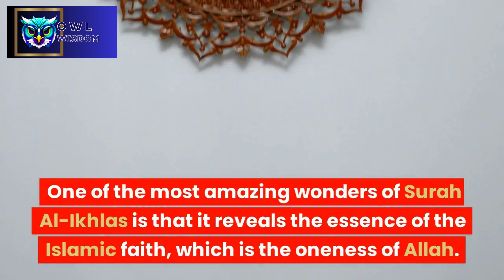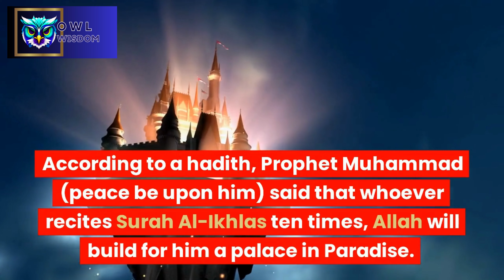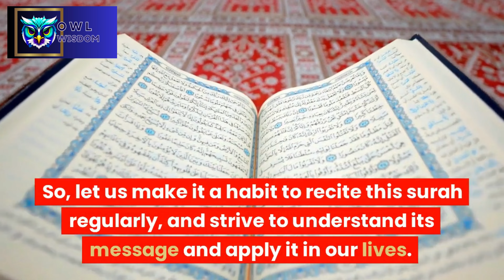SURAH AL IKHLAS The Most Important and Powerful Chapters of The Quran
Surah Al-Ikhlas is the 112th chapter of the Quran, and it is one of the shortest chapters, consisting of only four verses.

Surah Al-Ikhlas is one of the shortest chapters in the Quran, consisting of only four verses. However, it is considered one of the most powerful and significant chapters in the Quran, as it succinctly captures the concept of the oneness of God (Tawheed) in Islam.

The chapter emphasizes that God is one and unique, with no partners or equals. It highlights the Islamic belief in the unity of God and the rejection of any form of polytheism or association of partners with God.

As such, Surah Al-Ikhlas is often recited in various Islamic rituals and occasions, such as during prayers, before sleep, and during the month of Ramadan. Its significance lies in its simplicity and the profound message it conveys, which forms the core of Islamic belief and theology.

The word "Ikhlas" means sincerity or purity, and the surah emphasizes the importance of pure monotheism, or the belief in the oneness of Allah.

Surah Al-Ikhlas is also known as Surat At-Tawhid, which means "The Chapter of Monotheism."

The surah is considered to be one of the most important and powerful chapters of the Quran, and it is often recited in daily prayers, as well as during special occasions such as Ramadan and Eid.

According to Islamic tradition, reciting Surah Al-Ikhlas is equivalent to reciting one-third of the entire Quran.

The surah's emphasis on the oneness of God and the rejection of polytheism has made it a powerful tool for interfaith dialogue and understanding.

The simplicity and clarity of the surah's message has also made it a popular subject for Islamic calligraphy and art.